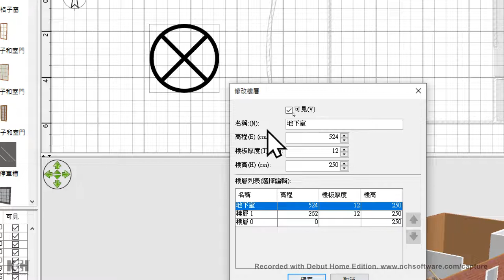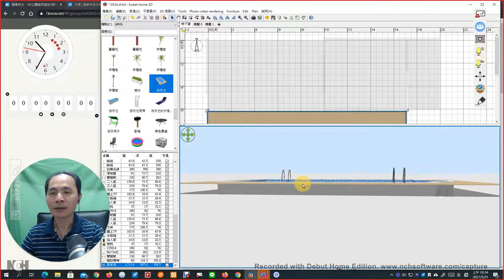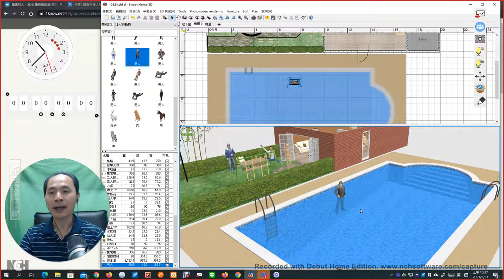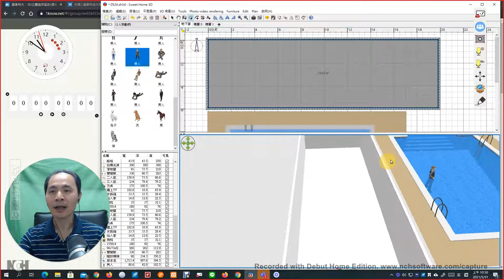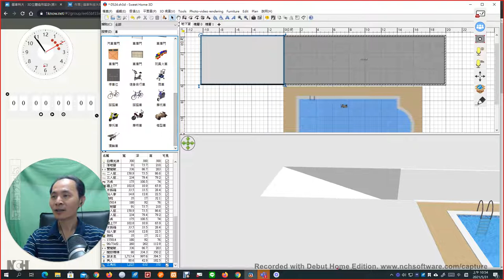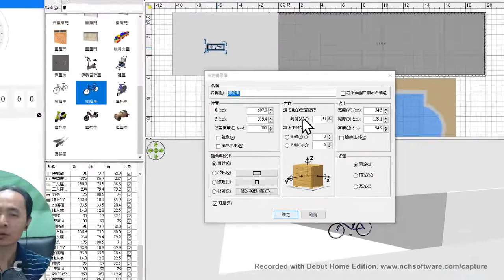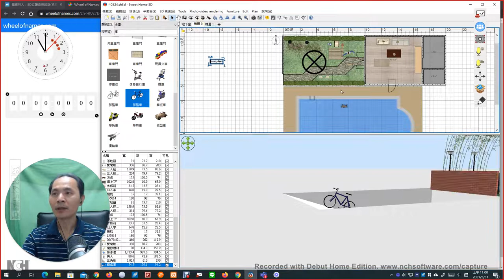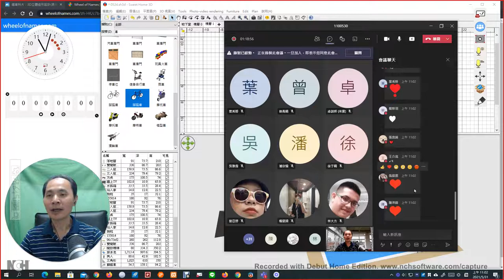03：Sweet Home 3D 建立地下室與車道